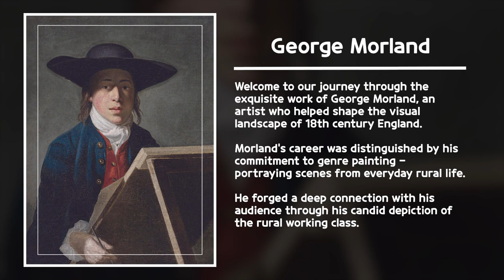George Morland: An Unvarnished View of 18th Century Rural Life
George Morland,

Welcome to our journey through the exquisite work of George Morland, an artist who helped shape the visual landscape of 18th century England.

Early Life:
Step back in time to 18th century England as we delve into the life of one of its most celebrated artists, George Morland. Born in 1763, Morland was introduced to art at a tender age by his father, the esteemed artist Henry Robert Morland. Displaying prodigious talent, he exhibited his work at the prestigious Royal Academy at just ten years old.

Career:
Morland's career was distinguished by his commitment to genre painting - portraying scenes from everyday rural life. He forged a deep connection with his audience through his candid depiction of the rural working class. Despite living in a period often characterized by romanticized portrayals of the countryside, Morland's honest, unvarnished view of rural labor marked his unique niche.

Notable Works:
Morland's notable works, such as 'The Farmer's Door' and 'The Inside of a Stable,' not only display his artistic prowess but also offer a compelling glimpse into the rural life of 18th century England.

Characteristics of his Artworks:
1. Genre Scenes: Morland was a master of genre painting - art that depicts scenes from everyday life. His paintings often portray common people in rural settings, engaging in daily tasks and activities. This provided an authentic glimpse into 18th-century rural life, especially the lives of the working class.

2. Realistic Approach: Unlike many of his contemporaries who romanticized rural life, Morland was renowned for his realistic approach. His artwork often highlights the labor, hardship, and camaraderie of country living, showing an empathetic understanding and deep respect for the rural working class.

3. Use of Color and Light: Morland was known for his warm, earthy color palette. He often used subtle gradations of light and shadow to add depth to his scenes, expertly manipulating these elements to focus attention and create a sense of atmosphere and realism.

4. Detailed Representation: Morland's paintings are characterized by intricate detailing. Whether it was the texture of an animal's fur, the worn-out clothing of a laborer, or the nuanced expressions on people's faces, Morland paid close attention to detail. This quality made his work vivid and engaging, drawing viewers into the world he depicted.

These distinctive characteristics not only set Morland's work apart, but also contributed to his enduring legacy in the art world. His paintings remain a valuable resource for understanding the realities of rural life in 18th-century England.

Personal Life and Death:
Despite his successful career, Morland led a tumultuous personal life, fraught with excessive drinking and spending, leading to periods of imprisonment for debt. His life, however, serves as a stark contrast to the sensitive, down-to-earth scenes he so skillfully painted.

Conclusion:
Though his life was cut short at the age of 39, George Morland's impact on British art is undeniable. His legacy continues to inspire, as his works provide an invaluable, realistic insight into rural life during his time. Join us as we explore the genius of Morland, a man whose life was as colorful and complex as the scenes he depicted.